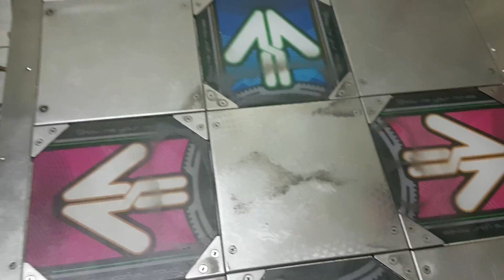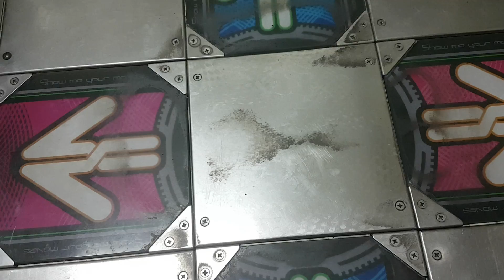Help Dr. D fix his sticky pads please.